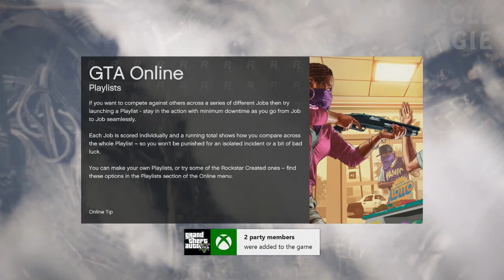GTA Online Xbox One Missions Part 45 - So Many Enemies!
What is GTA Online?

GTA Online is a dynamic and persistent online world for sixteen players. The game will let you and friends team up to tackle missions, activities, and ambient events, as well as competing with others in more traditional game modes.

The events of GTA Online take place before the events of GTA 5. Certain characters from the single-player campaign hold a prominent place in the GTA Online story and universe.

Characters

GTA Online players create a character and customize their appearance, stats, property and Vehicles. As characters gain experience, their Ranking and Reputation increase.

Activities

GTA Online contains an enormous number of interactive activities. Players will be able to take part in a scripted Story Mode, and step in and out at will to engage in interactive and multiplayer encounters.

Players can engage in criminal Jobs with the assistance of other Crew Members. Crews can also join together to play Sports, compete in Races, and hang out.

GTA Online also includes Deathmatch and Team Deathmatch modes.

Ranking Up

Players in GTA Online will rank up by completing various Jobs. Getting kills while on a mission will also yield small amounts of RP. As players accumulate points, they will begin to level up.

As you level up, players will begin unlocking more customization options available at the different stores found online. New weapons will become available also, allowing you to better outfit yourself for harder missions you may also obtain.

Crews

Players will be able to form Crews with other online players. Crews allow members to collaborate on crimes and activities and increase Reputation more efficiently.

Dynamic Events

Dynamic Events will occur across San Andreas in GTA Online. Among these are Crate Drops, supply crates full of wealth which drop from the sky and may be claimed or battled over by passersby. Armored Cars and stores will be available to rob, and some cars may be stolen for cash.

Properties

Player Properties can be purchased with online cash. Each player may own a single property at a time, with more expensive properties allowing more Vehicle Storage) and amenities.

Bounties

GTA Online players may solicit Bounties against one another. Bounties are cash payments offered as reward for the execution of a rival.

ATMs and Cash

GTA Online players will have the opportunity to deposit their cash at ATM machines or from their cell phone, protecting their earnings from theft by other players.